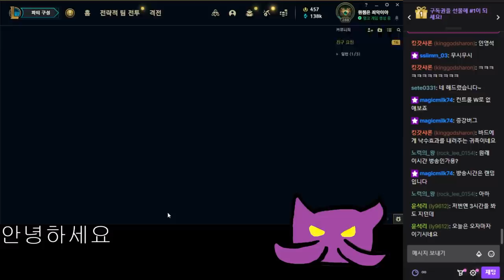쓰레기 미드 전문가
10월13일자 방송입니다